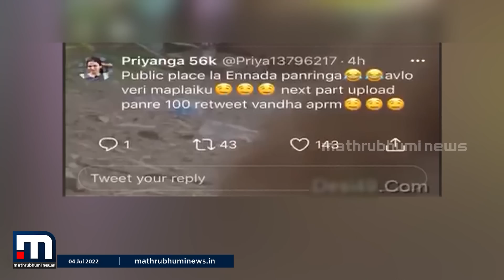ആശങ്കപ്പെട്ടതുപോലെ തന്നെ; കണ്ണൂരിലെ പാർക്കിൽ ഒളിക്യാമറയിൽ എടുത്ത ദൃശ്യങ്ങൾ പോൺസൈറ്റുകളിൽ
കണ്ണൂർ തലശേരിയിലെ പാർക്കിൽ ഒളിക്യാമറ വെച്ച് എടുത്ത ദൃശ്യങ്ങൾ പോൺസൈറ്റുകളിൽ വ്യാപകമായി പ്രചരിക്കുന്നു. പെയ്ഡ് സൈറ്റുകളിലാണ് ദൃശ്യങ്ങൾ പ്രചരിക്കുന്നത്. ദൃശ്യം അപ് ലോഡ് ചെയ്തവർക്കായി  പൊലീസ് അന്വേഷണം തുടങ്ങി. തലശേരി ഓവർബറീസ് ഫോളി പാർക്കിൽ കമിതാക്കളെ കുരുക്കാൻ ഒളിക്യാമറവെച്ച സംഭവം മാതൃഭൂമി ന്യൂസാണ് പുറത്ത് കൊണ്ടുവന്നത്.

Happy viewing!